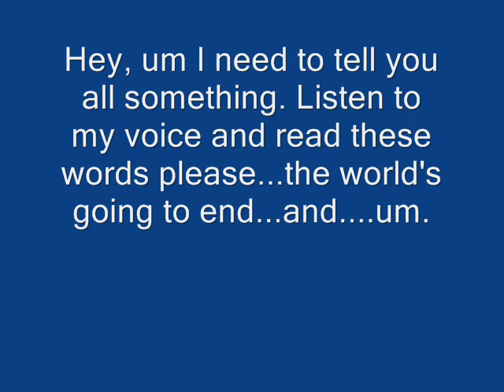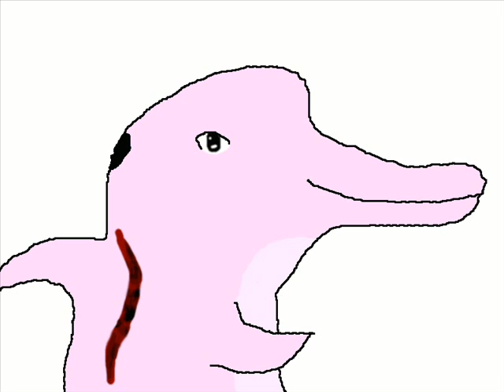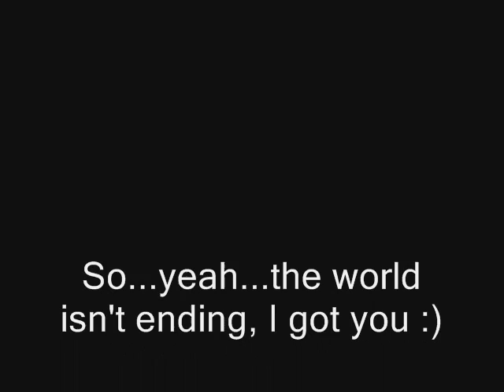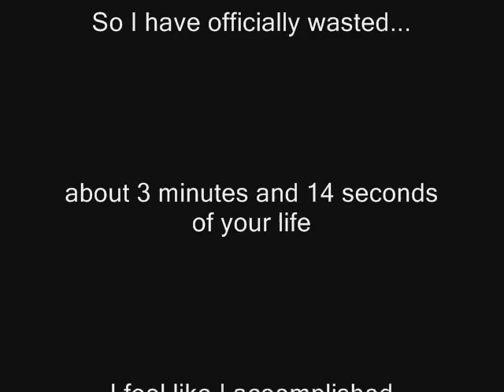My extremely important message to all of you...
So...the world's ending and I've been watching way too much Hitchhiker's Guide to the Galaxy.
Yeah, a bunch of non-human characters sing for you all too tell you how they feel. :)
The only human is the random insert at the end and the one somewhere in the middle.
Yeah, got most of the pics from DeviantART, searching google, and my saved files on my computer :)